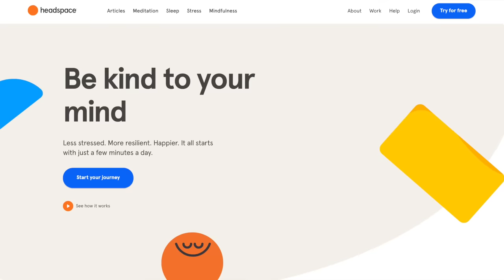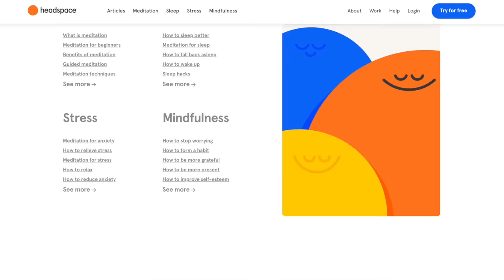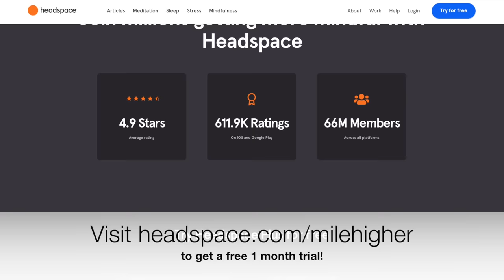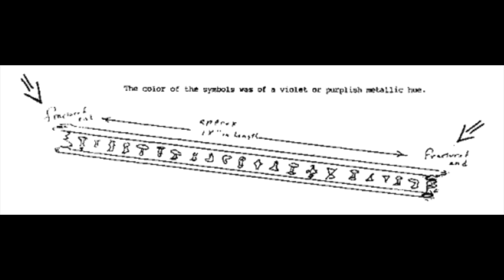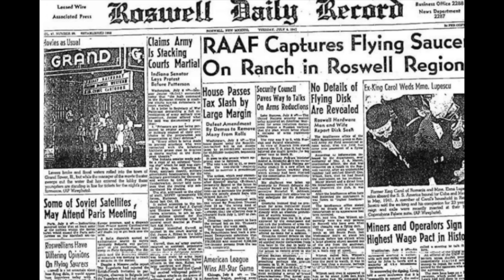The Mysterious Roswell UFO Incident Of 1947 - Podcast #140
If you want your stuff in by Christmas, be sure to place your order by:
December 1st - INTERNATIONAL SHIPPING
December 14th - DOMESTIC SHIPPING

Today Kendall and Josh discuss the 1947 Roswell incident that took place in New Mexico. Strange materials were found and many are convinced that an alien spacecraft crashed. Was it really aliens? Or was it something else like a secret military operation gone wrong?

Time Stamps:
0:00 - Ayyye what’s up everybody
6:38 - Scientists Discover The Human Brain And the Universe Have Odd Similarities
13:15 - Iconic Arecibo Alien-Hunting Observatory Will Be Demolished
20:44 - Roswell UFO Crash

Welcome to the Mile Higher Podcast hosted by husband and wife duo Josh Thomas & Kendall Rae! Our show is focused on Crime & Conspiracies but we delve into many other topics including unexplained phenomena, metaphysics, futurism, ancient civilizations and news stories the mainstream media doesn't cover. Our guests include experts in these topics as well as like-minded individuals who share our passion for uncovering the truth and exploring the mysteries of our universe. We never changed, we just woke up and so can you. Come chill with us every Monday and prepare to take your mind a mile higher!

8547 E Arapahoe Rd Ste J #233